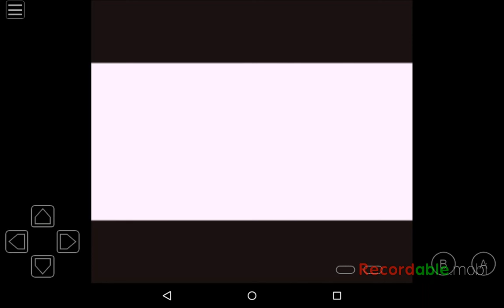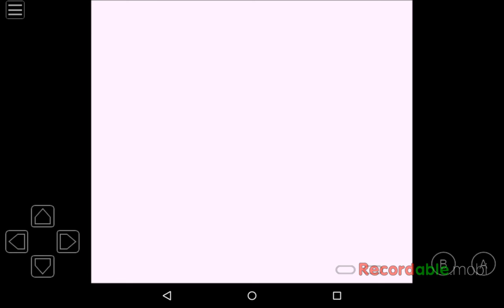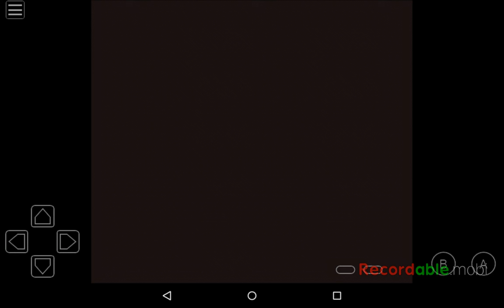Pokemon Walkthrough Red: The adventure begins!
/storage/emulated/0/Recordable/hi welcome to pokemon red.mp4